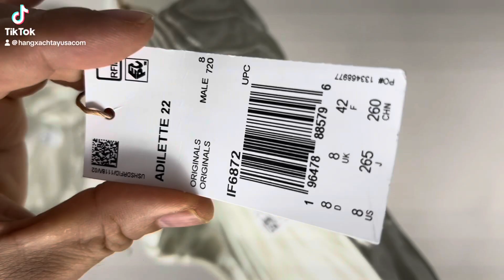July 21, 2024